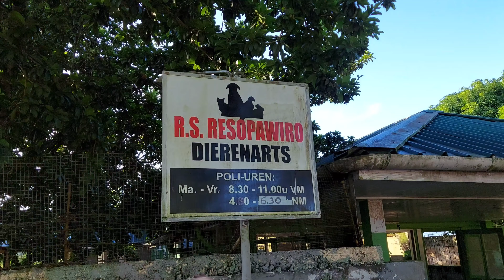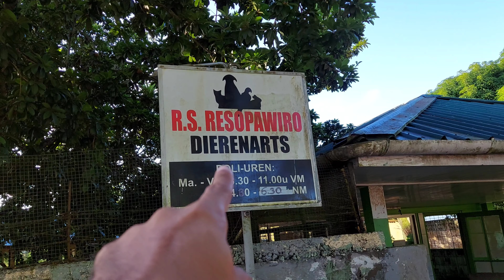what is wrong with her?